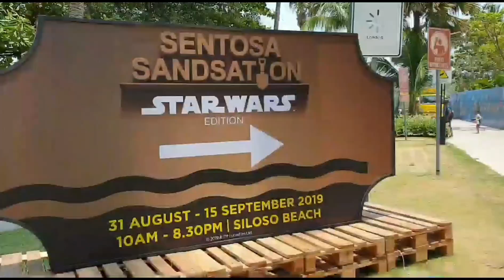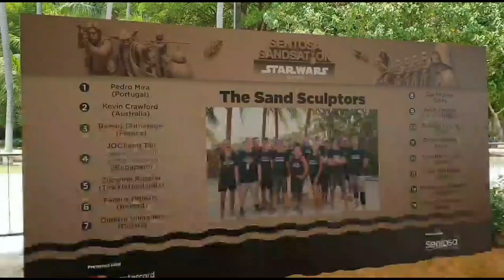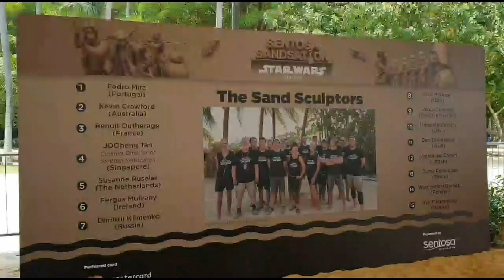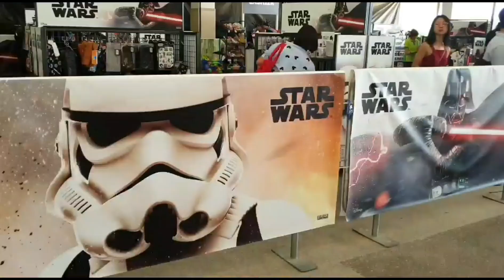Star Wars at Sentosa Sandstation Singapore The Rise of Skywalker Sandsculptures the Mandalorian 2019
starwars sand sculptures sentosa beach, Sentosa sandstation, larger than life super detailed sand models bringing star wars characters from all the star wars films in one place at one time, only at Sentosa Island, Singapore 2019